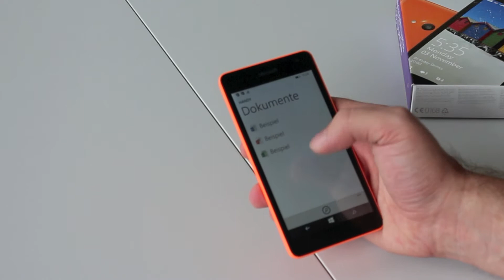Test: Microsoft Lumia 535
Das Migros-Magazin und Melectronics testen regelmässig neue Produkte. Diesmal: Das neue Smartphone Lumia 535 von Microsoft, das nur 129 Franken kostet.